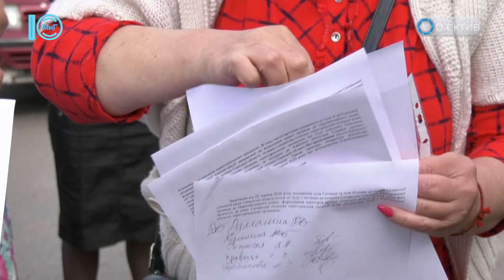Голова Одеської ОДА приїхав в Южне обговорити створення ОТГ. Об’єктив. 2.06.2020